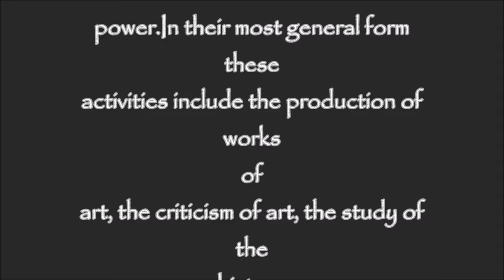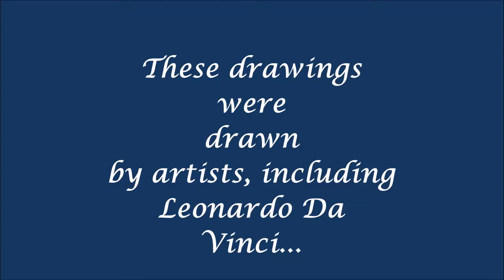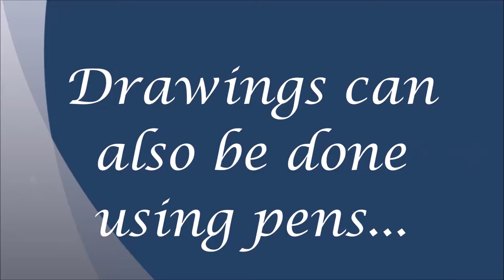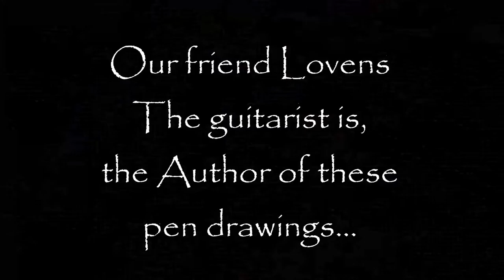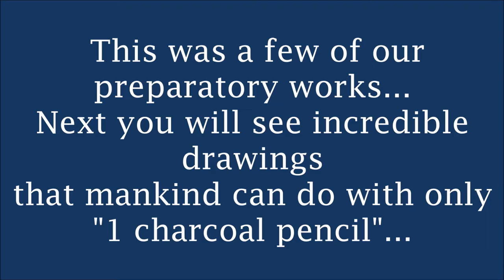Drawing is our passion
This small movie has been carried out as part of an assignment given to my Form IV ART & DESIGN students of Sir Leckraz Teelock SSS (Mauritius) based on MEDIA ARTS.  It has been mainly carried out through Project Based Learning activity and Flipped Classroom through the use of Microsoft tools based on DRAWING.